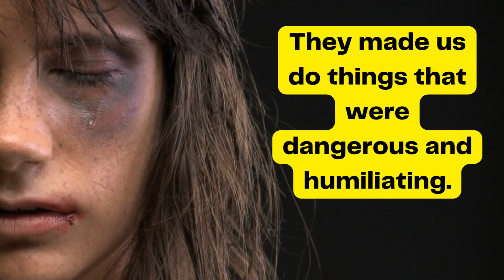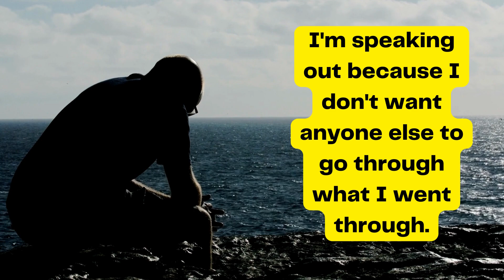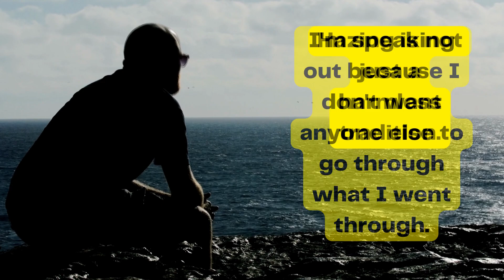The Dark and Horrifying Truth About Fraternity Hazing.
Join us as we delve into the dark world of fraternity hazing, where the quest for brotherhood can lead to unspeakable acts of cruelty and violence.